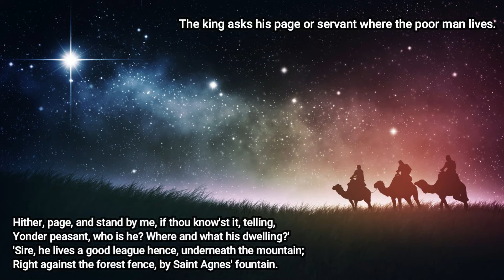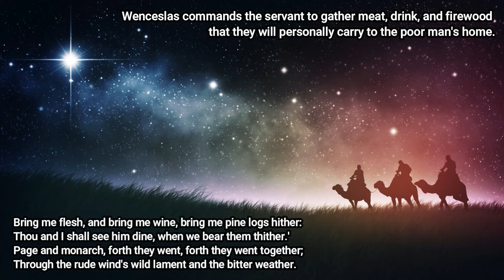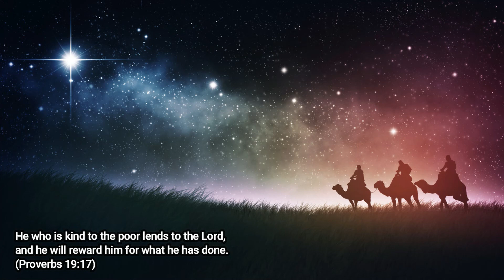Good King Wenceslas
Played by our YP Band during our 2019 Christmas Proms concert.